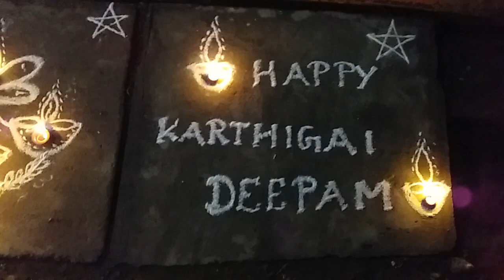Happy Karthigai Deepam - Royal Arun T.V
அனைவருக்கும் கார்த்திகை தீபத் திருநாள் வாழ்த்துக்கள்